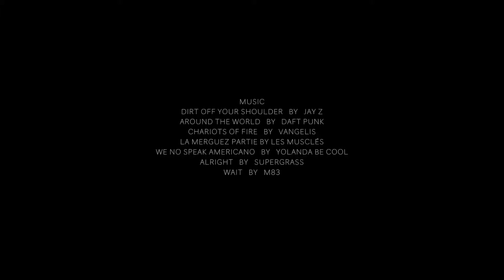#06 - OAAI - Sing in Singapore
Cycling trip from France to Singapore.
My mood in music arriving in Singapore.

Oaaicycletour.com